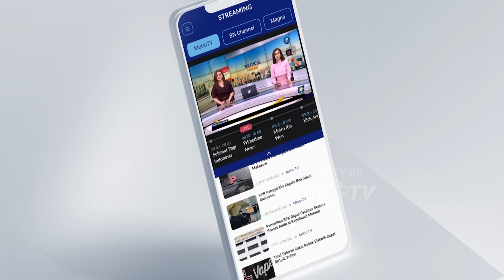Mario Dandy Tak Hadirkan Pihak Keluarga di Persidangan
MetroTV, Kesempatan menghadirkan saksi dan ahli meringankan digunakan terdakwa Mario Dandy tanpa menghadirkan pihak keluarga atau keluarga terdekat. Anak mantan pejabat, Rafael Alun Trisambodo hanya menghadirkan dua ahli meringankan di persidangan.